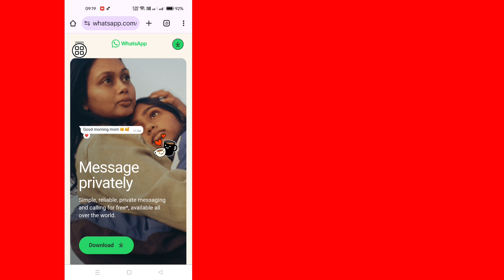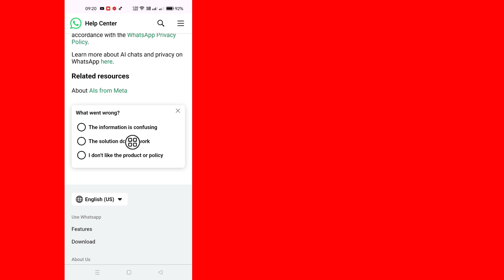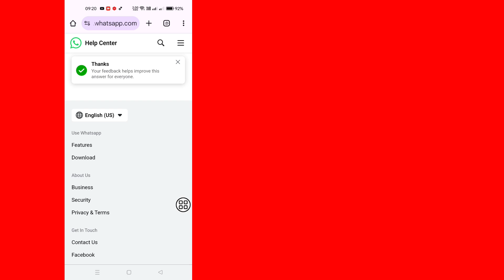Paano Alisin ang Meta Ai mula sa Whatsapp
SA Video na Ito Ipapakita Ko Sa Iyo Kung Paano Alisin ang Meta Ai sa Whatsapp

Para sa anumang karagdagang katanungan o tulong, huwag mag-atubiling makipag-ugnayan sa akin sa Instagram.
Mag-drop sa akin ng mensahe sa
at ikalulugod kong tumulong!
Suportahan ang Aking Channel:
Ang iyong suporta ay tumutulong sa akin na lumikha ng higit pang nilalaman.